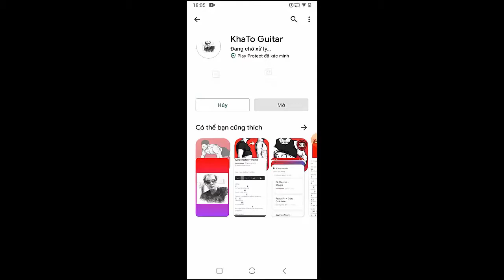Luke Combs - The Kind of Love We Make | Guitar Tutorial